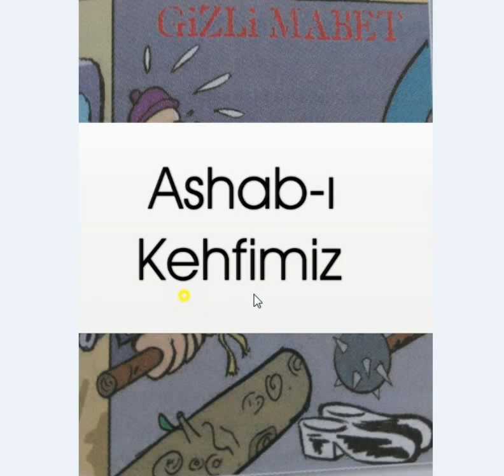Ömer Seyfettin - Eserleri - Hafıza Teknikleri - Edebiyat Öğrencisi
ÖMER SEYFETTİN - ESERLER
1) Efruz Bey
2) Harem
3) Bahar ve Kelebekler
4) Beyaz Lale
5) Kurumuş Ağaçlar
6) Pembe İncili Kaftan
7) Yüksek Ökçeler
8) Primo Türk Çocuğu
9) Diyet
10) Kızıl Elma Neresi?
11) Yalnız Efe
12) Aşk Dalgası
13) Bomba
14) Falaka
15) Gizli Mabet
16) Kütük
17) Topuz
18) Ashab-ı Kehfimiz